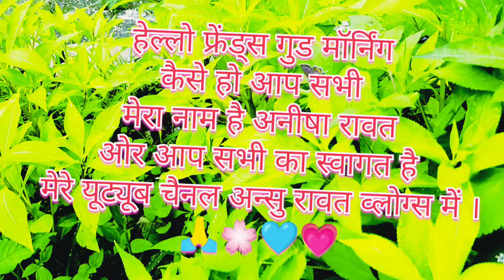💞💫आज तो में राधा भी बनी और भजन भी किये...🥰 मैने तो ढोलक भी बजाया..💖💕💫😍💚@ANSURAWAT-2006